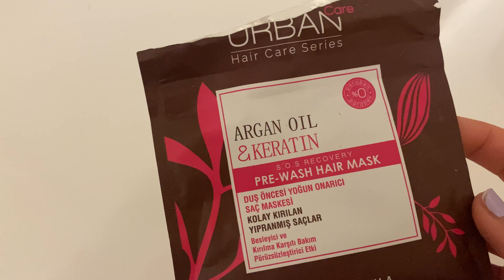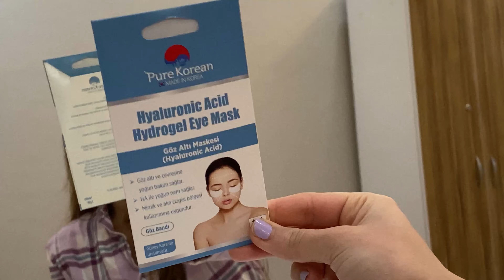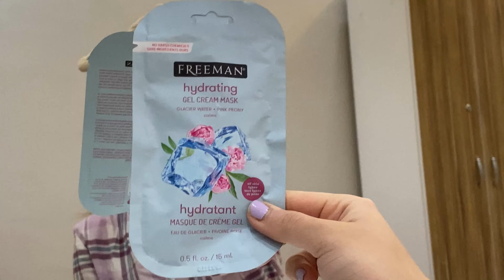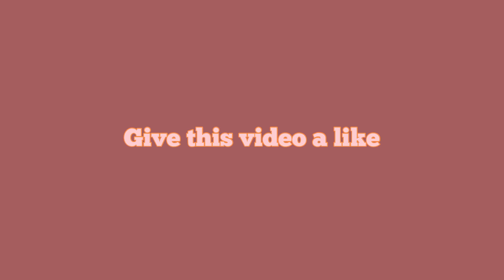♡ روتيني المسائي في تركيا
𝐻𝑒𝑙𝑙𝑜 ♡ 𝑨𝒏𝒏𝒚𝒆𝒐𝒏𝒈 𝑯𝒂𝒔𝒆𝒂𝒚𝒐

ABT ME
☆age: 21
☆height: 1,65
☆location: Rabat,Morocco

CHAIMAE EL KHORKHCH
YOZGAT Merkez,Turkey